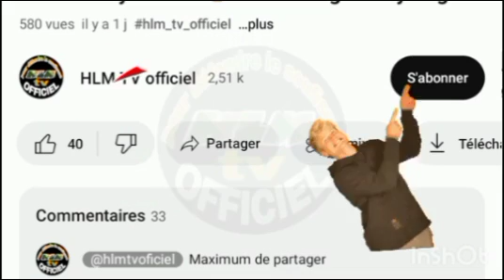Imam Bousaïri Sall / قصة مجنون ليلى / Épisode 1